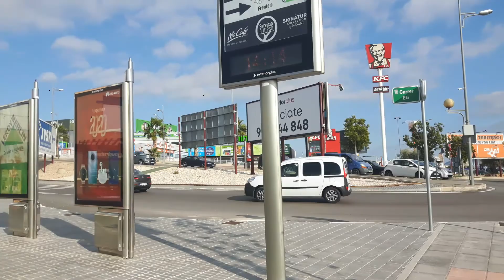Skelys Benidorm bus ride to Carafour 2/1/20 please subscribe for more travels kids can watch